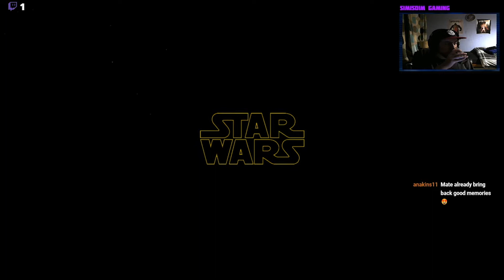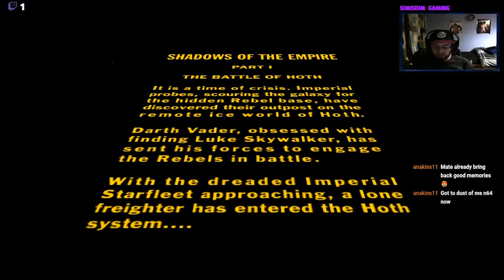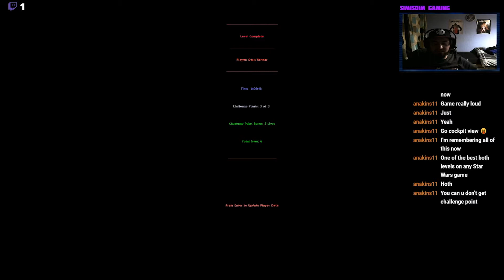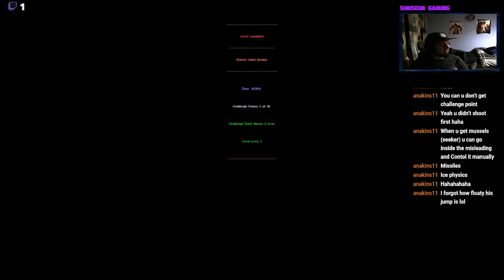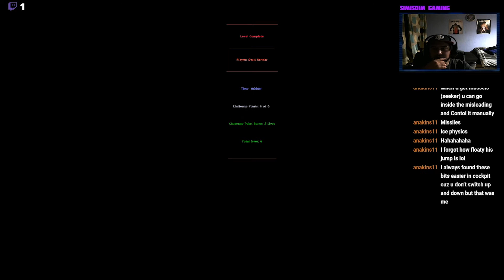Snowspeeders?! [Star Wars: Shadows Of The Empire] Part 1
Welcome back to something a little different, my first non Survival Horror lets play series of a classic game from my childhood! Shadows Of The Empire!